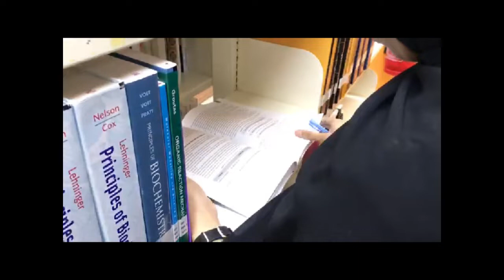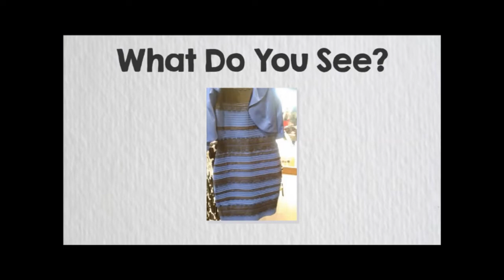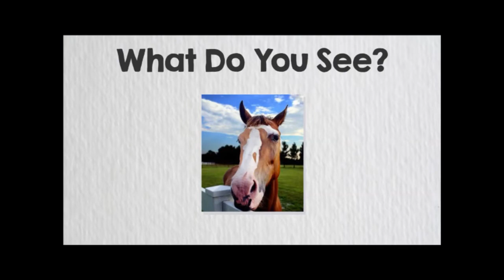Perception (OSH)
OSH April 17

Assignment Organization Behavior

Lecture: Sir Irwan Sukma

By: Iffa, Aaimi Waffa, Amirah, Shazwan